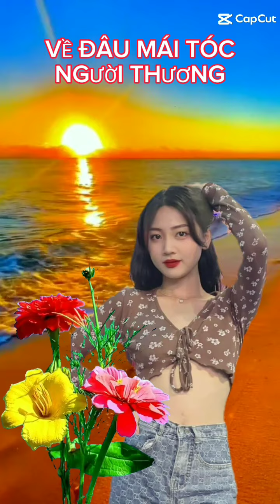VỀ ĐÂU MÁI TÓC NGƯỜI THƯƠNG - QUANG LÊ - NAM ANH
BÀI HÁT: VỀ ĐÂU MÁI TÓC NGƯỜI THƯƠNG
CA SỸ: QUANG LÊ
GHÉP LỜI NHẠC VÀO NHỮNG HÌNH ẢNH ĐẸP LUNG LINH CỦA 2 BẠN NAM ANH💖